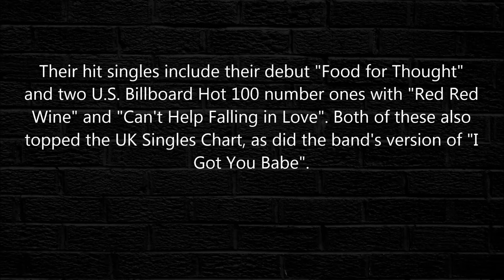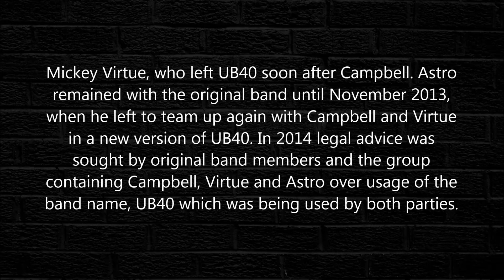UB40 - Falling In Love With You 1993 [HQ]